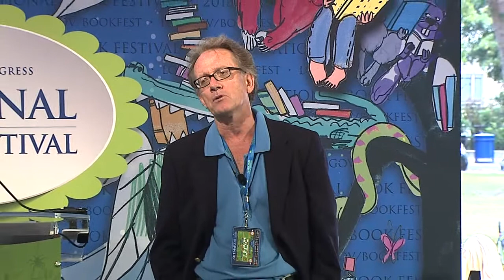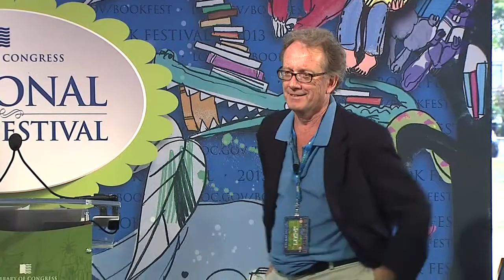Fred Bowen: 2013 National Book Festival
Fred Bowen appears at the Library of Congress 2013 National Book Festival.

Speaker Biography: Fred Bowen is a "KidsPost" sports columnist for The Washington Post and the author of "Perfect Game," the latest in his children's sports fiction series. He has enjoyed sports his entire life and says his "best childhood memories are from playing Little League in the park and basketball on the playground." In every story he writes he incorporates real sports history. During college he majored in history, and says he loves sports history "because of all the great dramas and big personalities."